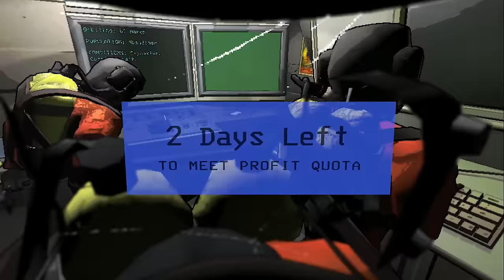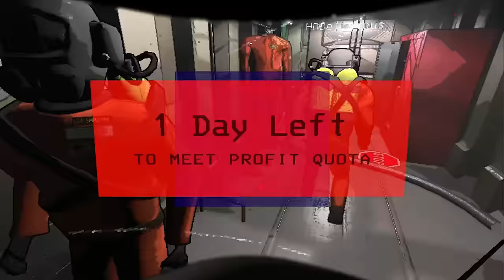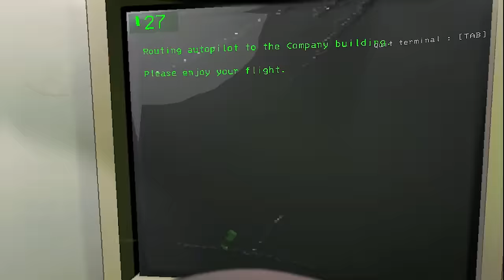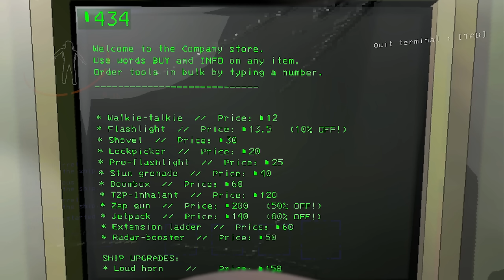WE MIGHT BE A BAD INFLUENCE ON DASHIE... | Lethal Company